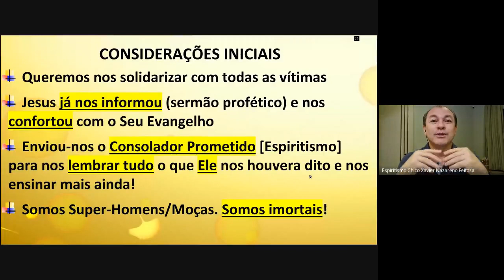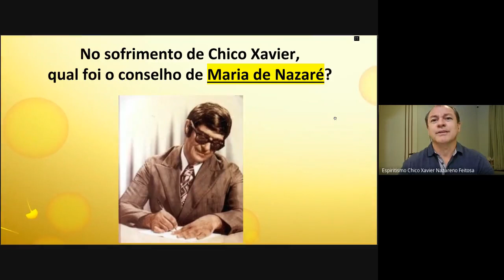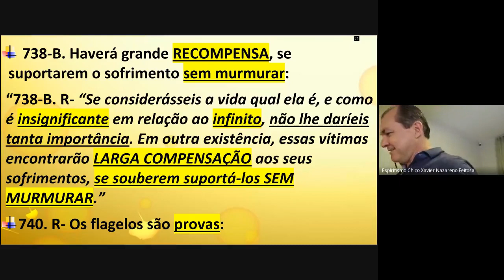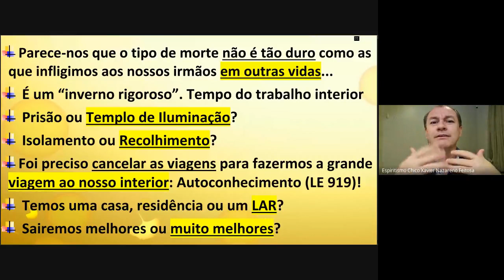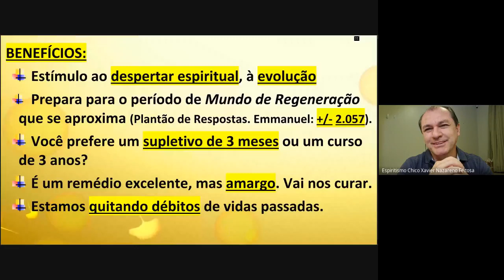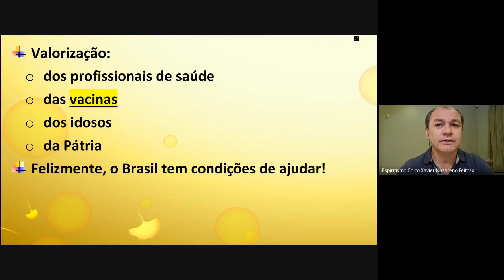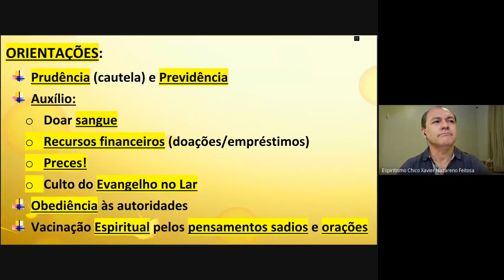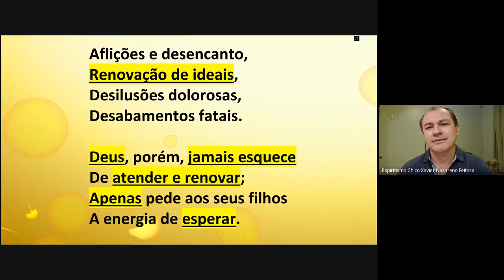Pandemias na Visão Espírita: os Flagelos Destruidores Nazareno Feitosa 2020 Espiritismo CEFE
Palestra espírita Pandemias na Visão Espírita: Os Flagelos Destruidores com Nazareno Feitosa em 2020 ao CEFE via Google Meet. Ajude-nos a chegar aos 50.000 inscritos e ampliar a divulgação da Doutrina!

O GEVIMCX está arrecadando panetones de chocolate, livros espíritas infanto-juvenis e da Codificação e material esportivo para os jovens privados de liberdade do DF. Entregue na Comunhão Espírita de Brasília (Via L2, Quadra 604 Asa Sul) ou faça sua doação nas contas da Comunhão, acrescentando 3 centavos para a identificação. Ex: Para doar R$ 50 reais, deposite R$ 50,03.

SEJA UM(A) VOLUNTÁRIO(A): Se você reside no Distrito Federal e deseja conhecer a atividade, participar do nosso Grupo de WhatsApp e das reuniões virtuais pelo Zoom, clique neste link para ser adicionado: